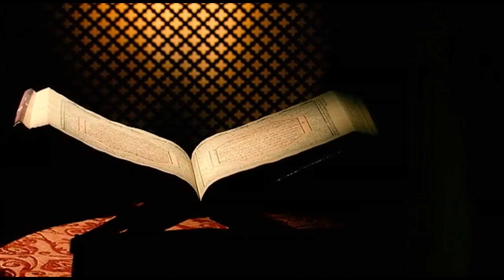Okusabira Nnabi Muhammad S.A.W kyekki? Eky'okuddamu kiikino